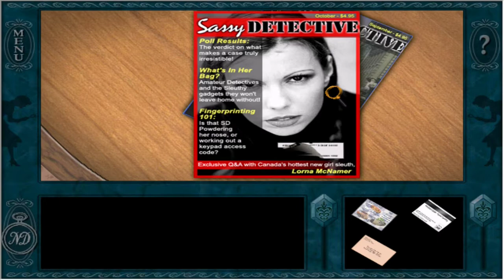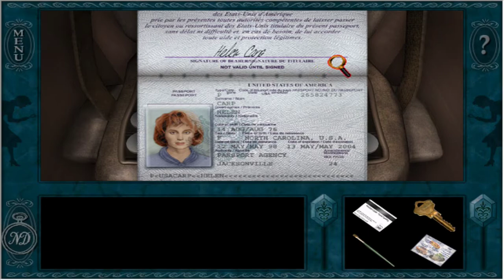Nancy Drew: Treasure In The Royal Tower | CIRCUIT BREAKER PUZZLES ALREADY? | Episode 1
Join me for this first of many exciting episodes of Nancy Drew: Treasure in the Royal Tower! Nancy Drew may be here for a vacation, but very quickly she gets roped into working, having to sort out deliveries, circuit breaker maintenance, and multiple other things that a guest frankly shouldn't have to do. But there's a mystery afoot here, and Nancy is willing to do anything for a good scoop.